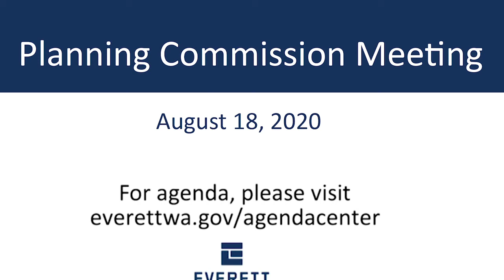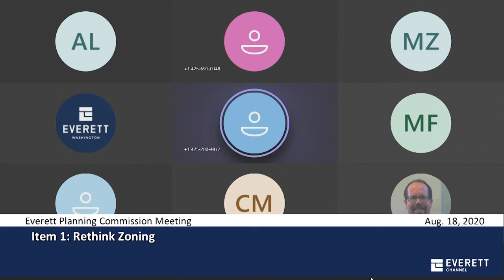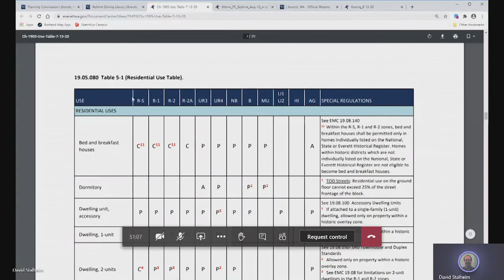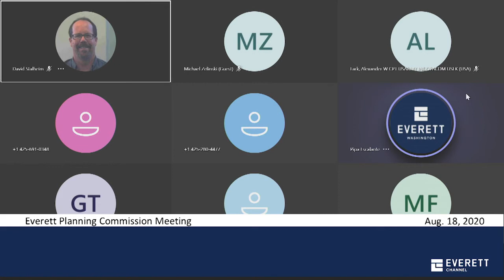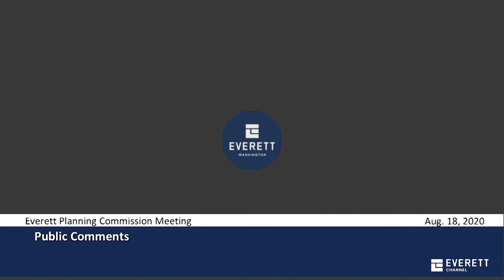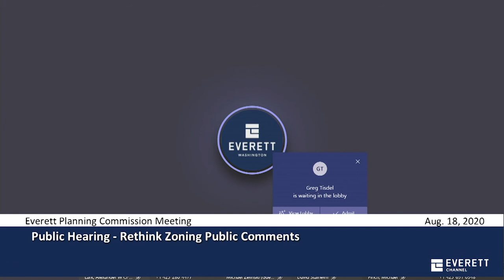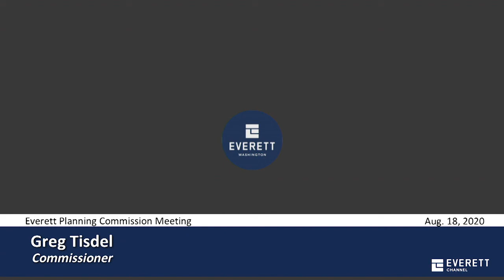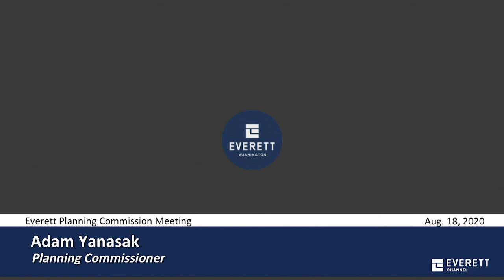Planning Commission Meeting